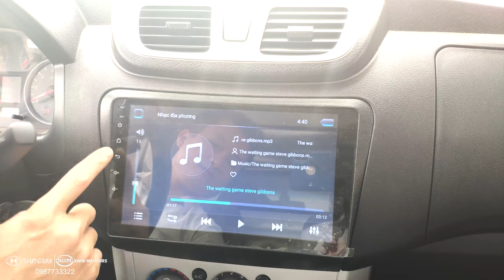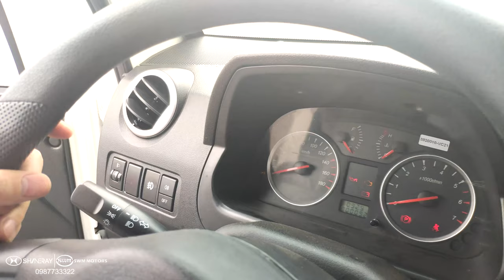Video 4K, Giới Thiệu TMT K01S Màu Trắng Mui Bạt 2020 - 0987733322